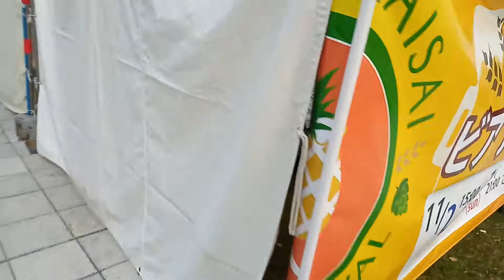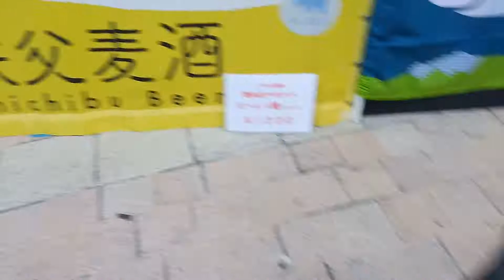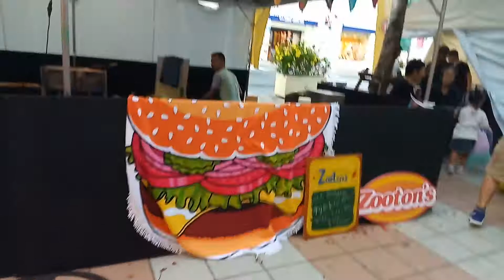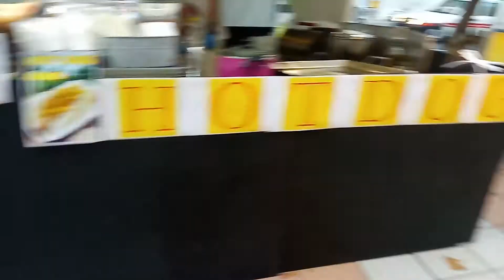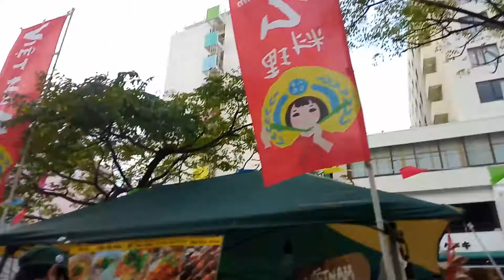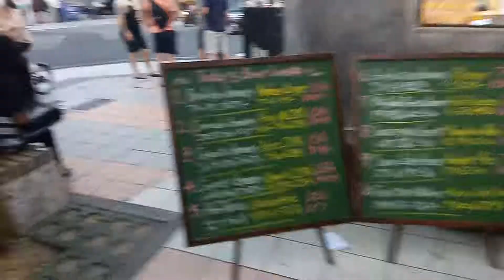第6回 ハイサイちゃんぷる〜ビアフェスティバル 那覇市 沖縄県 Beer Festival Naha Okinawa (20191102)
那覇最大のビールイベントで80種類以上のビールを楽しもう

～～撮影状況～～
日程　 開催期間: 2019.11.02（土）〜 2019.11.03（日）
会場　さいおんスクエア　沖縄県那覇市安里2-1-1